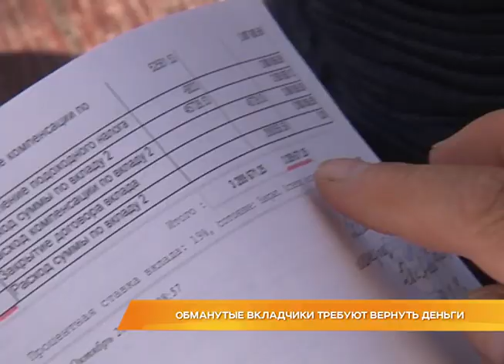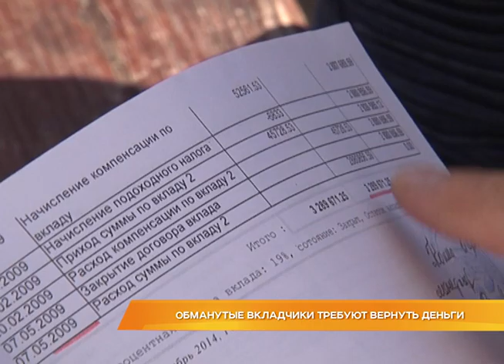Обманутые вкладчики требуют вернуть деньги